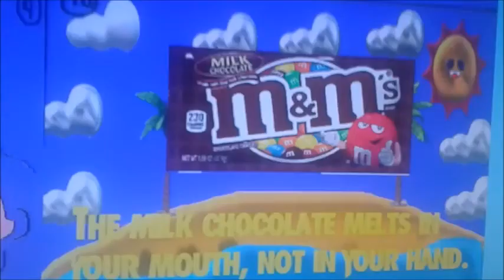M&M's - The Cramp Twins Island Fanmade Advert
"Here is an fanmade advert of M&M's & The Cramp Twins Island that I've just made at the College of West Anglia during the pandemic.

NOTE 1: This advert is clearly made up because I thought up an idea of the advert in my head back on the 23rd of March during the coronavirus outbreak. This style that I've used was an influence of an cartoonist and creator of the show: Brian Wood.

NOTE 2: Along with Oraa Guzura Dado, The Cramp Twins became one of my most favourite double length tv shows of all time.

NOTE 3: This advert is completely storyboarded, recorded and all of these characters are voiced by me. My storyboard's unique style is influenced of Studio Cacti, Pearl 'iamprikle' Zhang's own team who animate the episode of Eddsworld called ''Saloonatics'' which it is in an unique anime style.